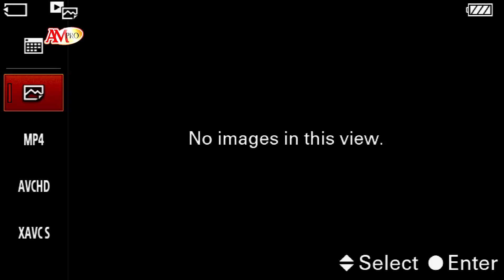LEWUNG CIRIPA FT GINO WIBOWO CAMPURSARI NEW CAHYO MUDHO NBC NDUWE GAWE GEDUNG GOLKAR 18 June 2024